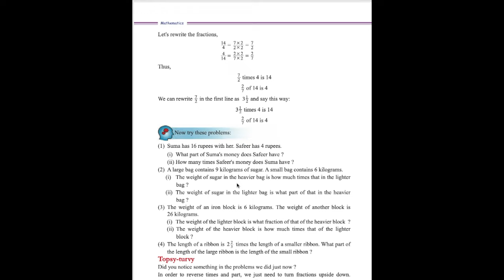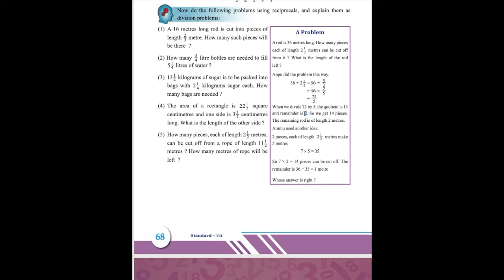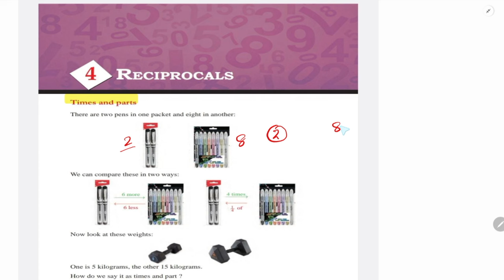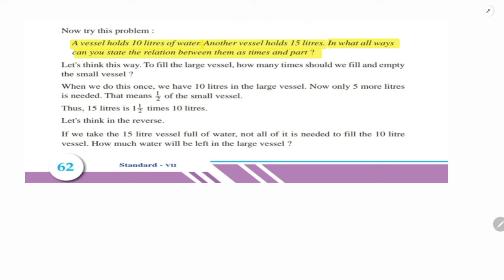Class 7 | Chapter 4_ RECIPROCALS | PART 1 | New Text Book 2024-25 | SCERT KERALA | Online Chalkboard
Class 7 Chapter 3_ TRIANGLES| PART 4 | New Text Book 2024-25 | SCERT KERALA | Online Chalkboard
Class 7 | Chapter 3_ RECIPROCALS | PART 1 | New Text Book 2024-25 | SCERT KERALA | Online Chalkboard